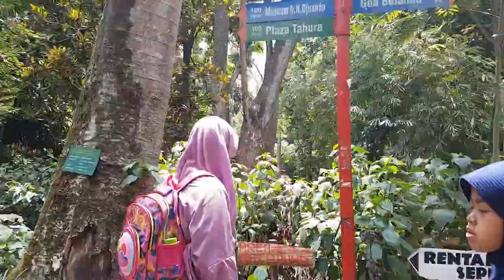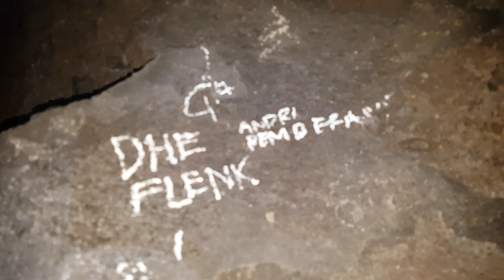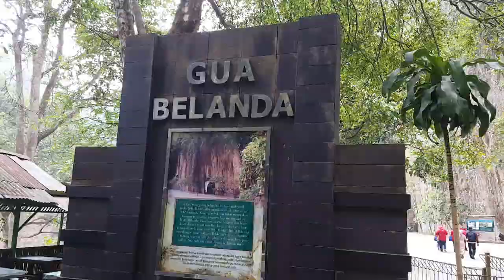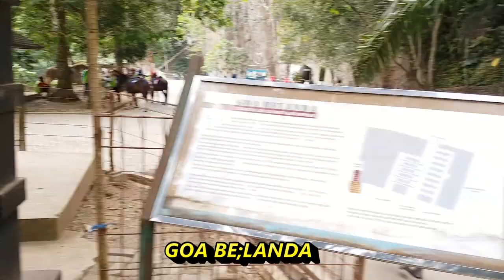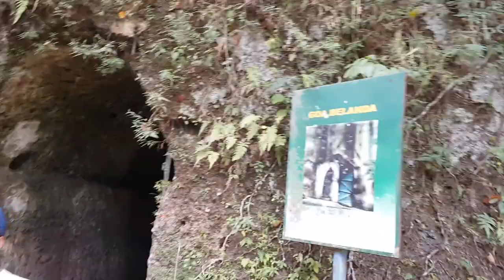FULL WISATA TAHURA GOA belanda GOA jepang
Taman Hutan Raya Ir. H. Djuanda (Tahura Djuanda) merupakan kawasan konservasi yang terpadu antara alam sekunder dengan hutan tanaman dengan jenis Pinus (Pinus merkusil) yang terletak di Sub-Daerah Aliran Sungai Cikapundung dan DAS Citarum yang membentang mulai dari Curug Dago, Dago Pakar sampai Curug Maribaya yang merupakan bagian dari kelompok hutan Gunung Pulosari.

Tahura Djuanda terletak di sebelah utara Kota Bandung berjarak kurang lebih 7 km dari pusat kota, secara geografis berada pada 1070 30’ BT dan 60 52’ LS, secara administrasi berada di wilayah Desa Ciburial, Kecamatan Cimenyan, Kabupaten Bandung dan sebagian masuk Desa Mekarwangi, Desa Cibodas, Desa Langensari, dan Desa Wangunharja, Kecamatan Lembang, Kabupaten Bandung Barat serta Kelurahan Dago, Kecamatan Coblong, Kota Bandung.

Berdasarkan hasil rekonstruksi tata batas Tahura Djuanda tahun 2003, luasnya adalah 526,98 ha